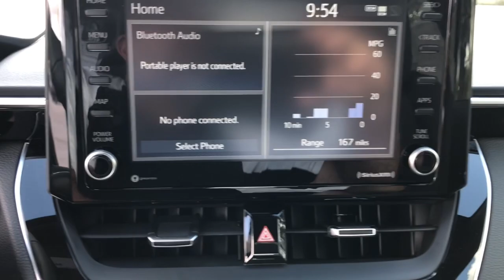2022 Toyota Corolla Fort Lauderdale, Coconut Creek, Hollywood, Tamarac, Coral Springs, FL N100278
2022 Toyota Corolla SE - Stock#: N100278 - VIN#: 5YFS4MCE5NP100278

Lipton Toyota
1700 W Oakland Park Blvd

Silver 2022 Toyota Corolla SE FWD CVT 2.0L I4 DOHC 16VbrbrRecent Arrival! 31/40 City/Highway MPGbrbrbrLipton Toyota is proud to have served South Florida for over 30 Years. Customers may be eligible for more rebates and incentives. Please see dealers for details.